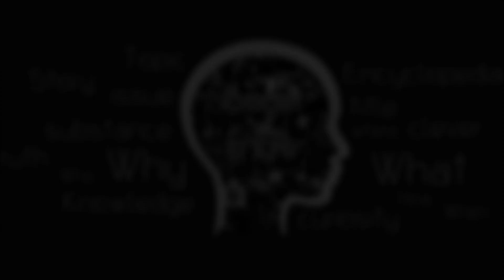คาถาอิติปิโสถอด หลวงพ่อจง วัดหน้าต่างนอก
พระคาถาอิติปิโสถอดของหลวงพ่อจง วัดหน้าต่างนอก : คาถาอาคม : Eager of Know